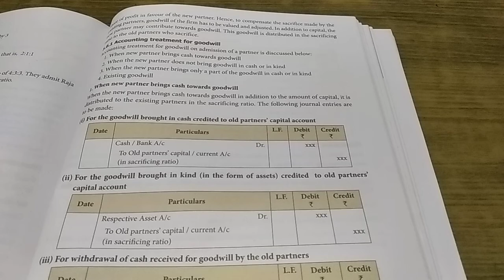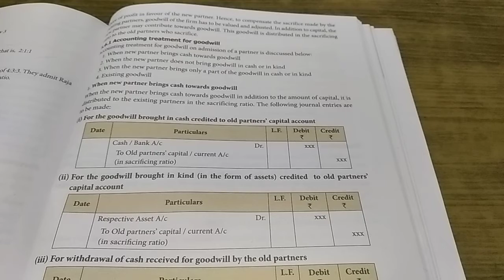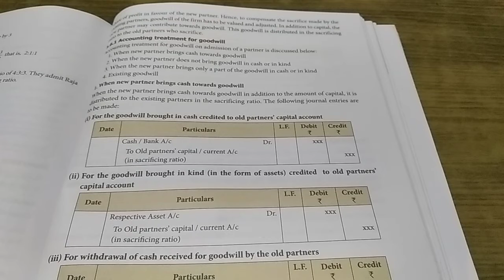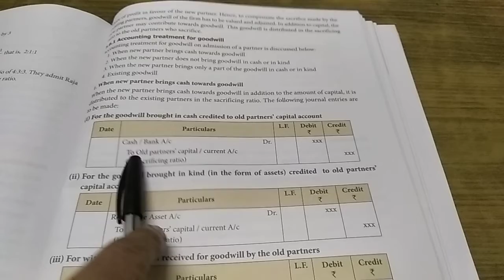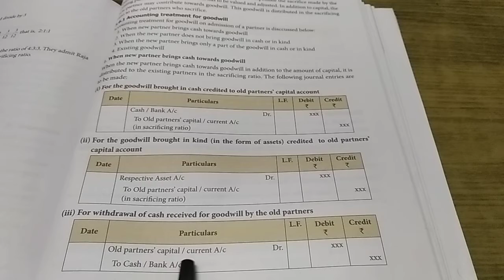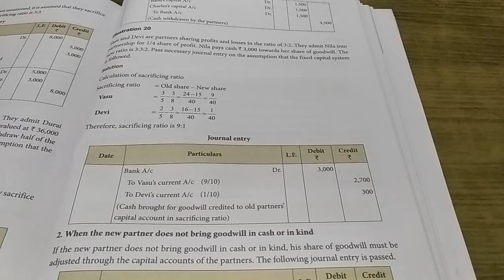PLUS 2 ACCOUNTANCY UNIT-5 TREATMENT OF GOODWILL AT THE TIME OF ADMISSION